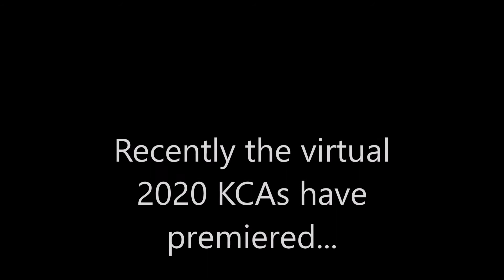DIY Butterbeer; KCAs Gone Virtual; Transgender Chloe Price in Life is Strange TV Series?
Wicked; KCAs 2020 recently gone virtual; South Park; make your own butterbeer at home; Chloe Price is rumored to go transgender in the form of Daniel Radcliffe in the future Life is Strange TV series; Life is Strange 3.